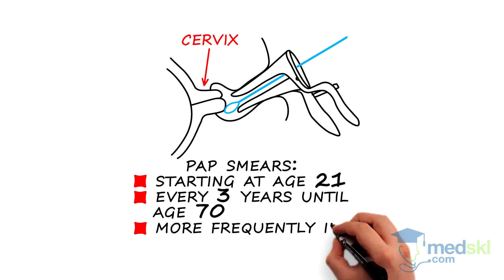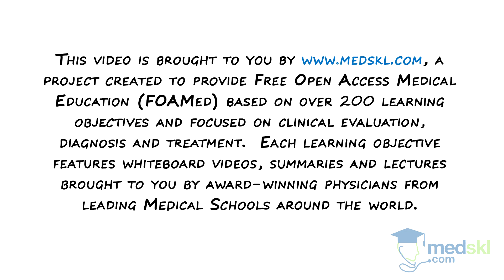Primary Care – Periodic Health Exam: By Ted Osmun M.D.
Primary Care – Periodic Health Exam
Whiteboard Animation Transcript
with Ted Osmun, MD

There was a time when an annual health exam was considered necessary and appropriate. No longer. We now do periodic health exams and investigations targeted to a patient’s age and gender.

The three key populations that we do periodic exams are in babies, teens, and middle age.

Babies get the most frequent periodic health exams. They are seen regularly from 1 week to 18 months, and after that yearly until age 5 when they will finish their primary vaccine series. The goal is to assess growth and development, administer vaccines, and address parental concerns.

Teen girls appear for menstruation issues or the need for birth control. In teens, remember to check blood pressure and counsel about high-risk behaviours and drug/alcohol abuse. Pap smears are recommended starting at age 21 every 3 years until age 70. If a problem arises, a woman may need more frequent pap smears. In some countries pap smears don’t start until age 30.

In the 50’s we ramp up screening. For men and women, we start screening for blood pressure, cholesterol, diabetes, and colon cancer.

At age 50, fecal occult blood testing is done every two years until age 75, if you have no family history of colon cancer. If you have a positive family history of colon cancer in first-degree relatives, colonoscopy is recommended 10 years earlier than the age your relative was diagnosed.

In addition, women in this age group will also start getting mammograms for breast screening every two years, from age 50 to age 75. There is considerable controversy when mammograms should start and just how effective they are.

Also remember, at all periodic health visits, address risky behaviours, smoking, alcohol and drug abuse, diet, exercise, and immunization requirements.